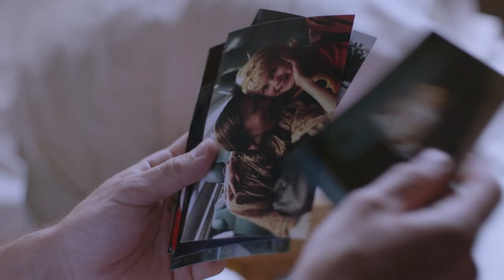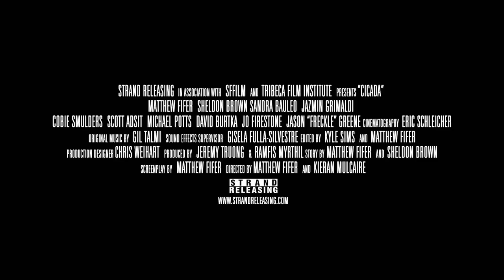Cicada (2020) Official Trailer